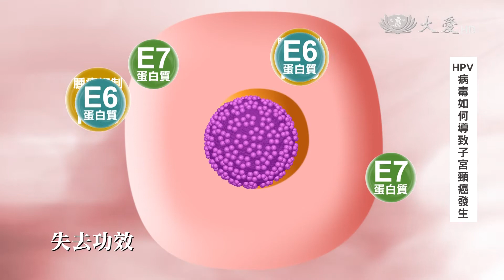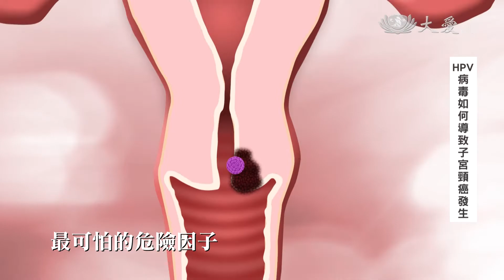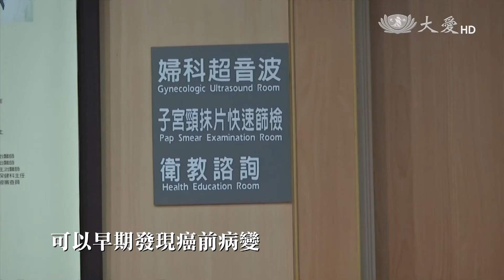「6分鐘護一生」!!不是口號~~女性如何預防子宮頸癌???臺北慈濟醫院陳國瑚醫師告訴您~~科學素系列_子宮頸癌20170808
子宮頸癌是常見的婦女癌症
各個年齡層的女性
都有可能發生
以25歲到45歲的婦女最為常見
但是如果早期發現的話
差不多可以百分之百的治癒